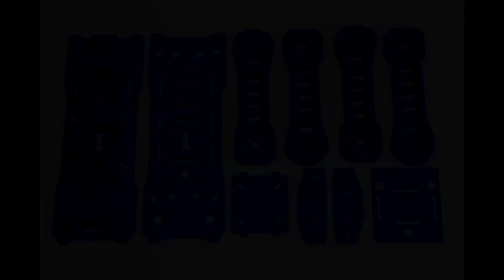Peon230 - Quadcopter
Designed for strength, function and light weight, build yourself this 230 size Quadcopter frame.

Music name: Badass
Free Production Music by Jason Shaw
Music name: ClapAlong